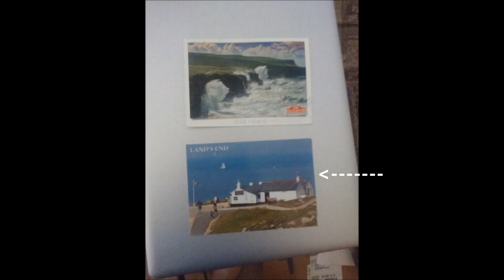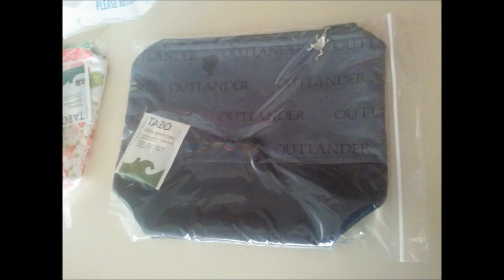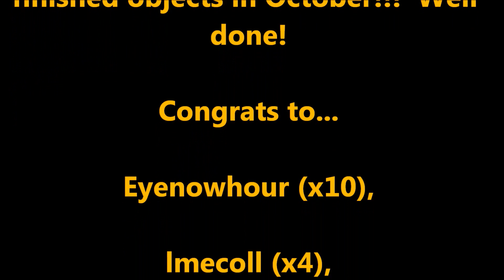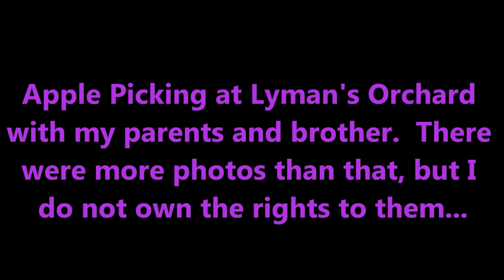Episode 61 - "Silver's Nakniswemo Headquarters"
Silver talks about life, crafting, and family shenanigans.  Happy Crafting!

Intro.
My Favorite Things (1:55)
FO's (7:02)
WIPs (12:30)
Unraveling Fast (26:39)
x's & O's (27:13)
Radio GaGa (27:50)
Book Pile (29:12)
Screen Time (30:49)
The More You Know (39:16)
   Knit To Zero KAL (39:50)
   The Great Podcaster Craft Together (42:19)
The End of The Road (47:25)
After Credits Shenanigans (49:46)